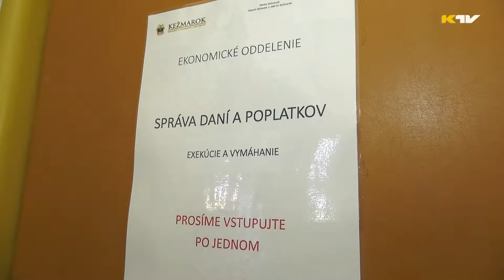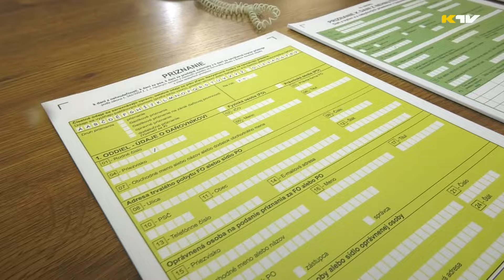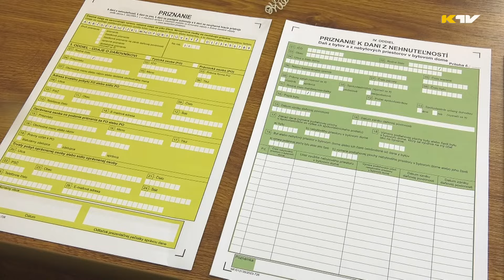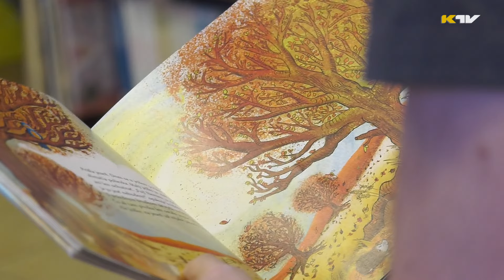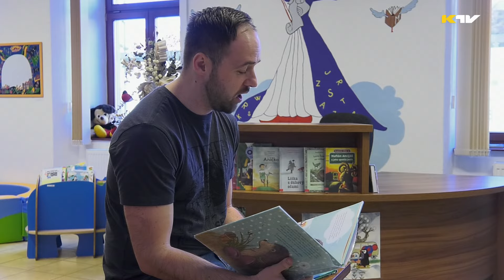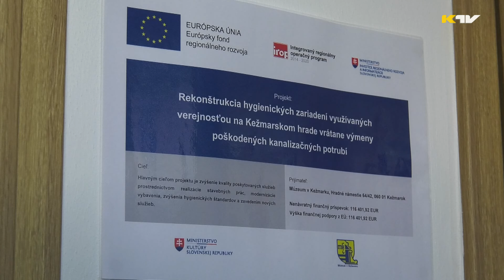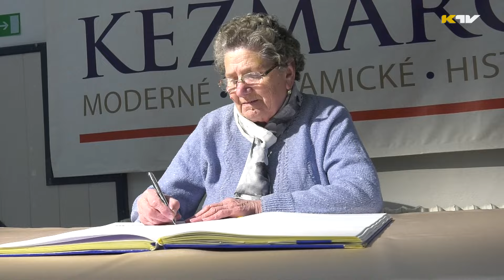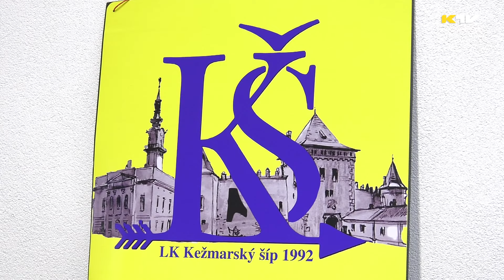Kežmarský magazín 895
1. Termín na podanie daňového priznania sa blíži. (00:45)
2. Rekonštrukcia  mestskej knižnice a jej bilancia roku 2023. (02:29)
3. Múzeum v Kežmarku vynovilo hygienické zariadenia a zbilancovalo uplynulý rok. (04:52)
4. Jubilantom zaspievala Maja Velšicová a Martin Jakubec. (07:49)
5. V MsKS sa predstavili herci SND. (12:01)
6. Anketa: Dávate alebo radšej dostávate komplimenty? (16:13)
7. Karatisti úspešní v Košicach. (18:02)
8. Lukostrelci predstavili plány na tento rok. (19:16)